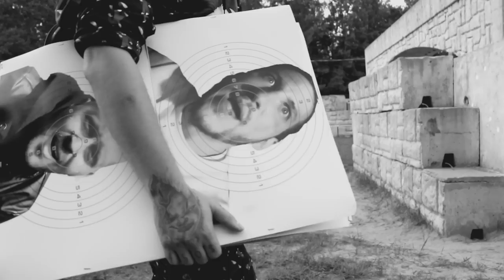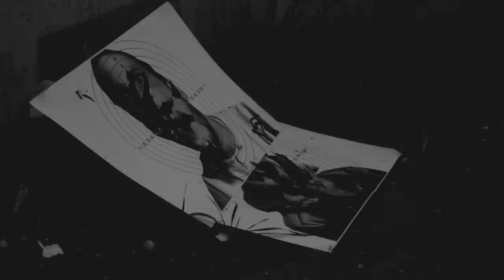Le Chum x Chucky | Impossible | (Prod. Le Chum) (2018)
LE CHUM & CHUCKY - (2018) - MUSIQUE DE TOUT CROCHE

Acheter Dès Maintenant!

LE CHUM - (2018) - DR.CHUMI